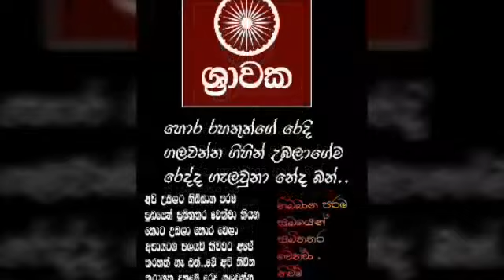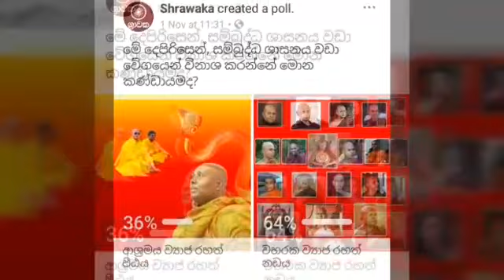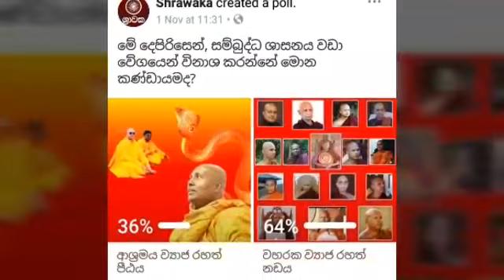මිනිස්සුන්ට පව් පුරවන අසපු ශ්‍රාවක පිටුව..Disgusting Shrawaka Page..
Reject Shrawaka - This is not the Buddha's way